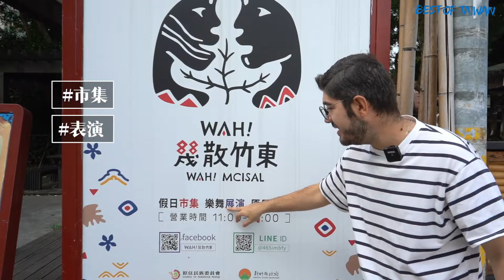火車上打爵士鼓！連跳三首歌有夠喘～新竹必去！好吃好玩好喜歡❤️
泰雅族語中「Wah! 幾散」是代表來聊天的意思，而「幾散」2字也正呼應竹東曾是集散地的歷史背景，Wah! 幾散竹東意思是歡迎大家來竹東聊天聚會。

藉由會展產業基地營造與樂舞表演人力資源開發、行銷新竹縣各原住民族特色商品，以產業展銷中心為通路據點，建立符合市場且可行性之整體機制，提升原住民族產品之市場能見度。整合不同族群之文化、藝術、創意與產業資源，透過基地之樂舞展演及產銷推廣活動，宣傳地方族群文化與部落觀光，提升部落特色文化商品之品牌印象，讓民眾更加了解原住民特色文化。

活動地點：WAH!幾散園區 活動地址：新竹縣竹東鎮東林路196-1號
（竹東火車站旁）
指導單位：新竹縣政府
主辦單位：新竹縣政府原住民族行政處